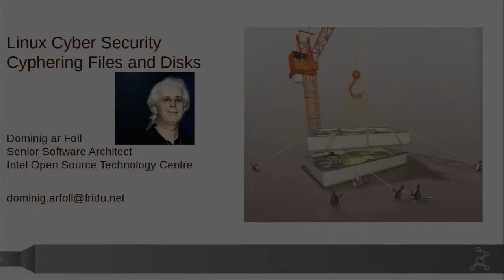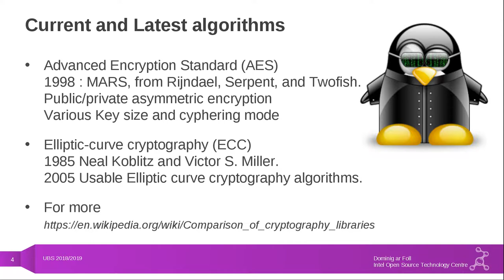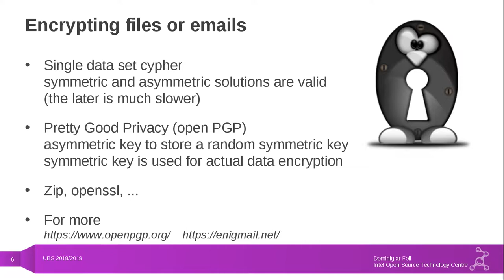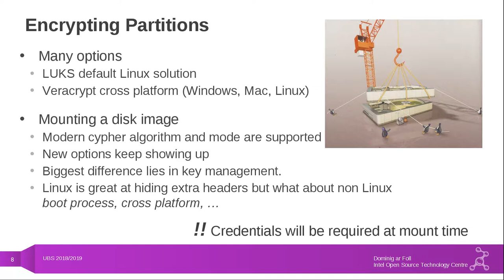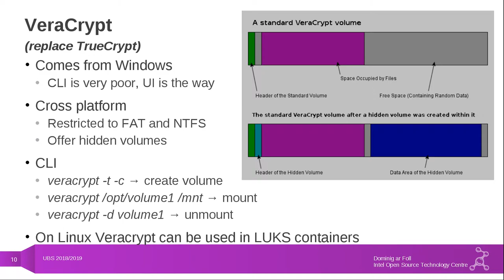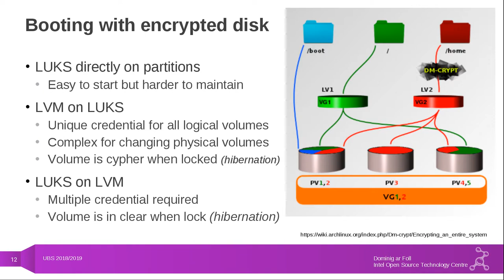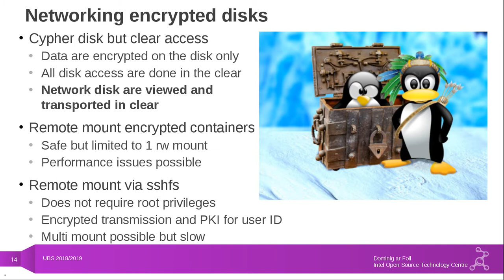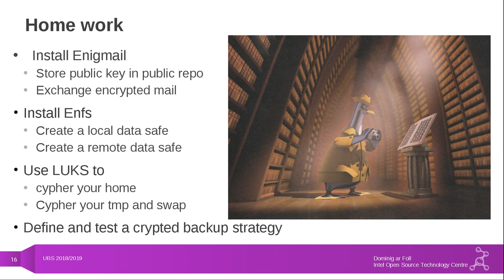Linux Security Lesson 7 Cyphering / Encrypting files and disks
This video is part of a set of lesson about Linux and Cyber Security. It was originally created for the ENSIBS in Vannes.